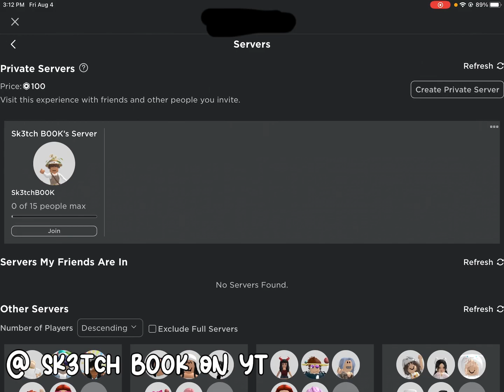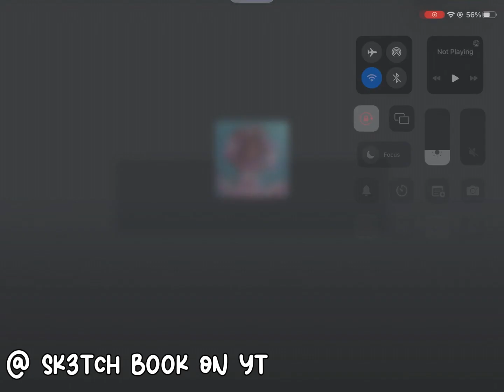How To Make Over 50k Diamonds A Day In Royale High | (VOICE REVEAL) | Sk3tch B00K